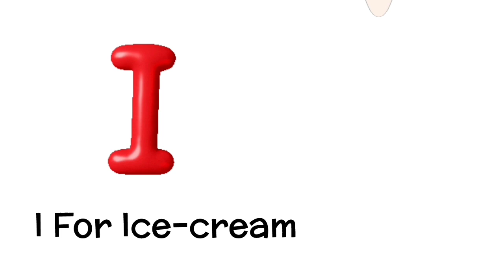A for apple, B for ball, alphabets, abcd, छोटे बच्चों की पढाई, abc song#abcdsong#alphabet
abcd
abcd song
abcd rhymes
abcd abcd
abcd cartoon
abcd number yaad karne ka tarika
abcd new geet
abcd nursery rhymes for babies
alphabet
alphabet song
alphabet a-z
abcd letters
abcd letters a to z
abcd letters learning
abcd letters song
abcd letters drawing
abc letter drawing
abcd letter sound
abcd baccho ki padhai
abcd bacchon ka cartoon
abcd bacchon ki cartoon